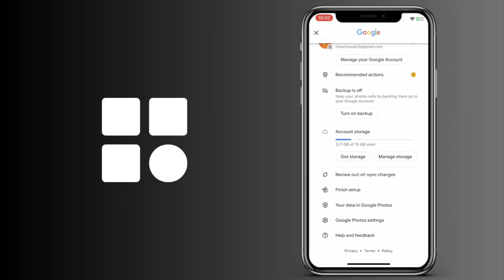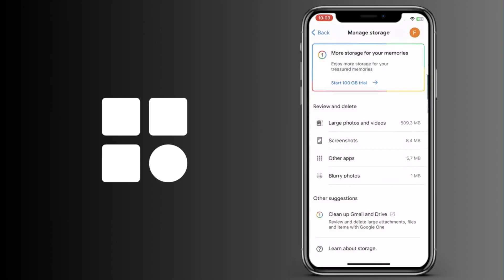Cómo eliminar todas tus fotos en Google Photos